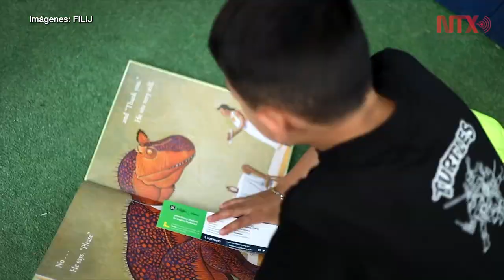FILIJ: el puente de la lectura y los niños, niñas y jóvenes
Entre los autores que también formarán para de la FILIJ están Carolin Philipps, de Alemania; Bart Moeyaert de Bélgica y Daniel Divinski de Argentina.